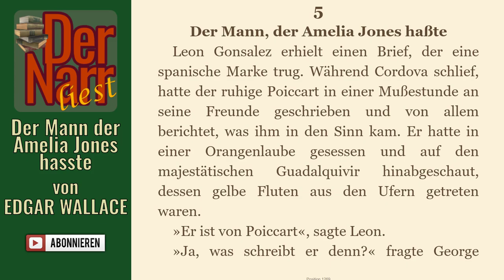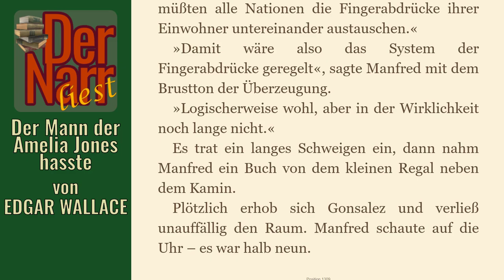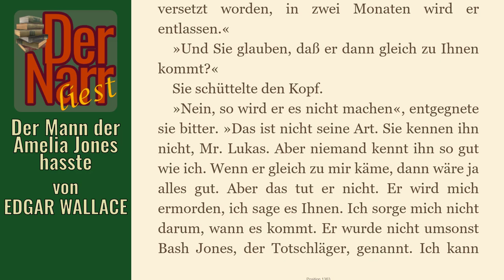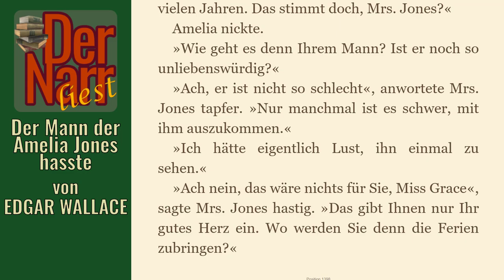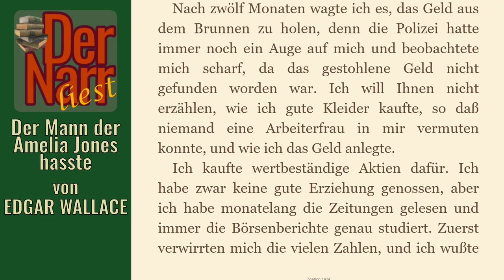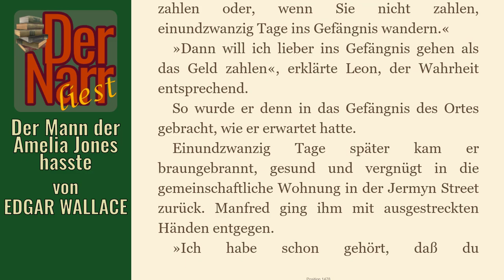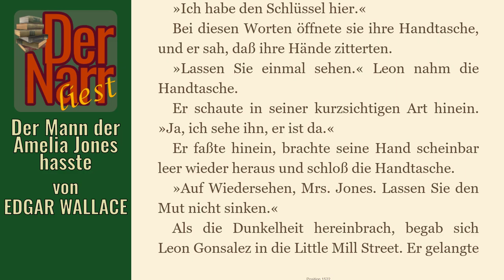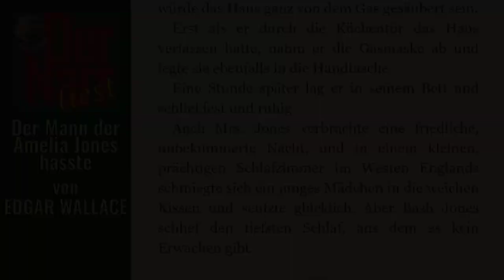Der Narr liest Folge 87: EDGAR WALLACE - Der Mann der Amelia Jones hasste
eine spannende Kriminalgeschichte von EDGAR WALLACE - "Das Gesetz der Vier - 05 Der Mann der Amelia Jones hasste"

Das Buch (und viele andere Klassiker) könnt ihr übrigens alle kostenlos bei Amazon.de mit Kindle der gratis Kindle-App oder im Browser lesen

hofnarrgiaccomo(at)web.de